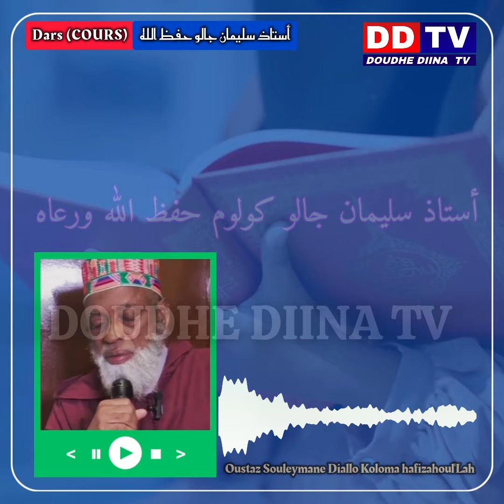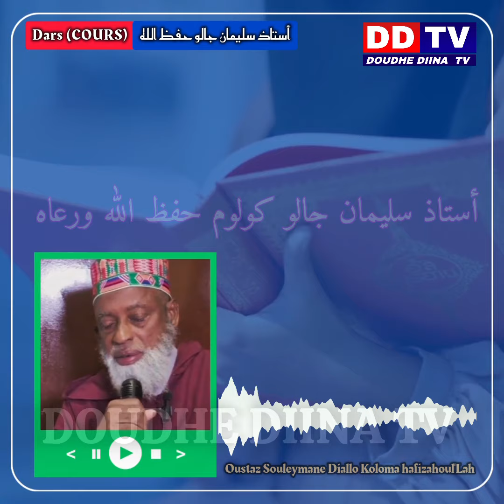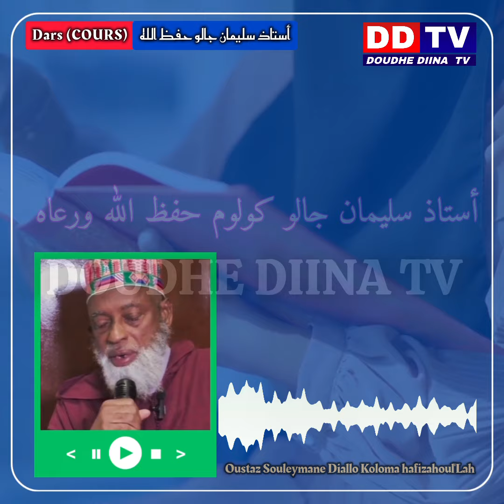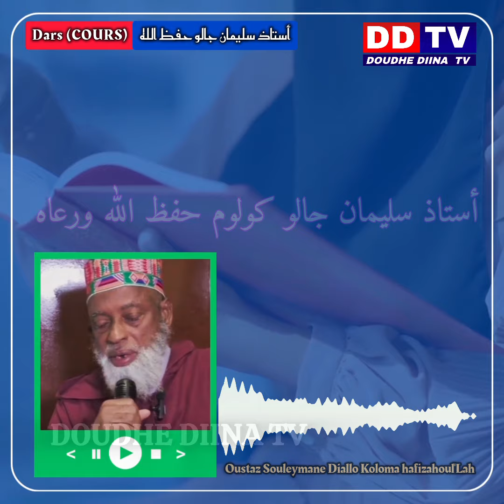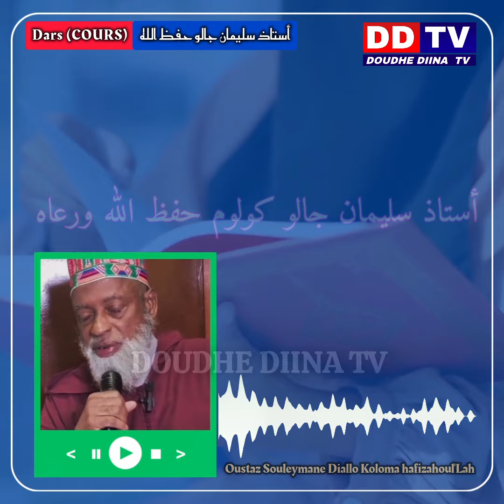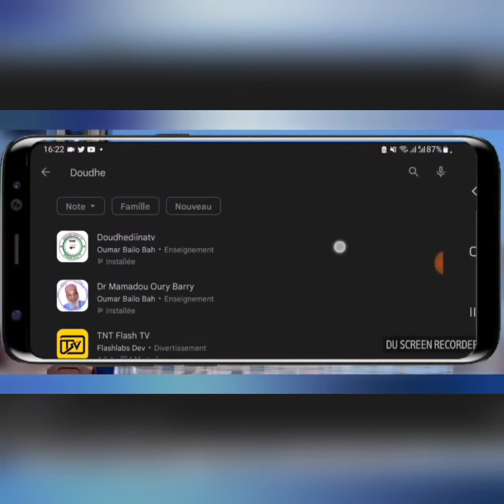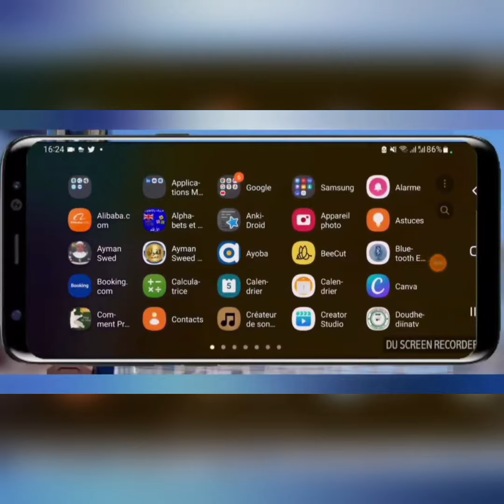✅️🔘Dars (cours)/ Oustaz Souleymane Diallo Koloma Hafizahoul'Lah